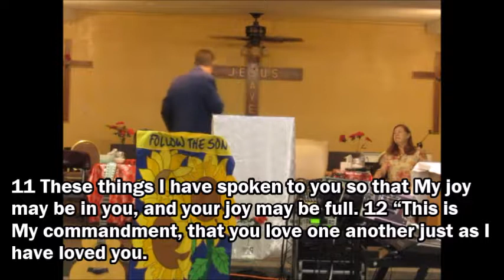VTFWC - September 1, 2019 - Full Service - Sermon: - No Greater Love - Pastor Timothy Hinkle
3910 Marysville Blvd. - Sacramento, California 95838

Weekly Activities:
Sunday School (Sundays; all ages) -- 9:30am
Breakfast and Fellowship (Sundays) -- 10:00am
Pre Service Prayer (Sundays) -- 10:30am
Morning Worship Service (Sundays) -- 11:00am
Corporate Prayer (Tuesdays) -- 5:00pm to 6:00pm
Mid - Week Bible Study (Wednesdays) -- 7:00pm
Torah Study (Saturdays, when available) -- 2:00pm

This our Full Service from September 1, 2019; as Pastor Timothy J. Hinkle brings the Word of Life. Pastor Hinkle’s sermon was entitled: ‘No Greater Love’ (you can directly to the sermon at 1:35:40) - This video is best viewed in 480p.

Pastor Fonda Hinkle greets the congregation

Opening Song sung by Elder Johnny Watts (‘My Soul Loves Jesus’); Elder Watts also opens our service with prayer

Praise and Worship led by Pastor Robin and Pastor Larry Ewing; songs included: ‘Worship The King’ - ‘When King Jesus Comes’ - ‘When I Think Of His Goodness’ - ‘Draw Me Close To You’ - ‘In Your Hands’ -- We receive a Spoken Word from our Lord Jesus Christ -- Praise and Worship continues with: 'Hallelujah' - ‘Be Glorified’ - ‘Majesty’

We prepare to partake in The Lord’s Supper; with scriptures from 1 Corinthians 11:23-26 from the Tree of Life Version; Praise and Worship continues with: ‘Because He Lives’ - ‘I Found A New Way Of Living’ - ‘Oh The Blood Of Jesus’ - ‘The Blood Will Never Lose It's Power’

Reverend Deb Ling shares the Announcements

We Worship The Lord In Our Giving shared by Reverend Deb Ling; we also share a Tithing Illustration
Offertory Song led by the New Voices of Victory; song: ‘'I Got Joy In My Heart'’

Torah Portion shared by Pastor Fonda Hinkle - Title: Shoftim - 'Judges' - Torah: Deuteronomy 16:18 to Deuteronomy 21:9 - Prophets: Isaiah 51:12 to Isaiah 52:12 - Gospels: John 14:9-20

Special Music sung by Cornerstone Samoan Assembly of God Worship Team (“The Old Rugged Cross’)

Word of Life: “No Greater Love” - brought forth by Pastor Timothy J. Hinkle. Pastor Hinkle’s Scriptures are from: John 15:9-11 (TLV); all references are from the Tree of Version.

Closing Prayer led by Pastor Timothy J. Hinkle

Benediction led Pastor Timothy J. Hinkle